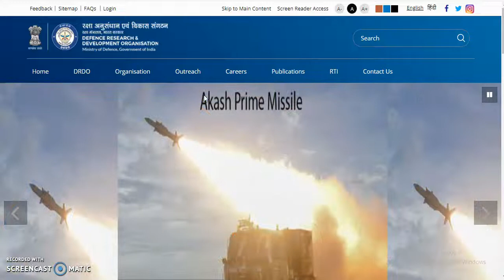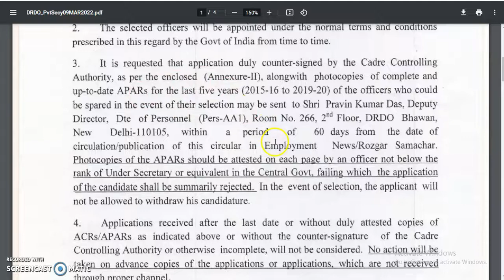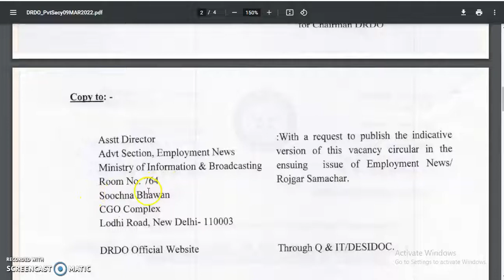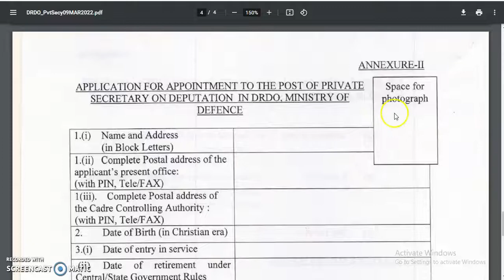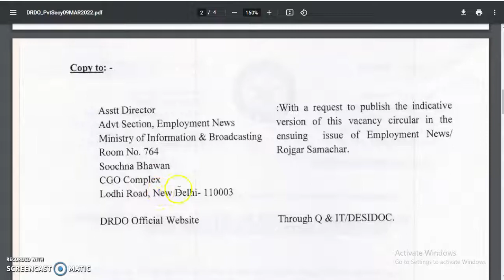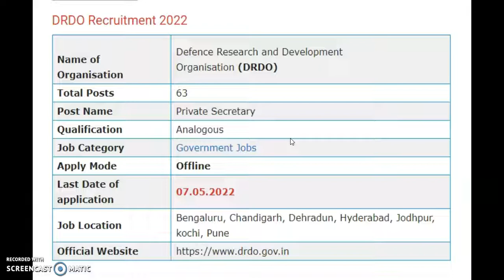DRDO Recruitment 2022 | Apply 63 Private Secretary Vacancies | Mind Talk 2.0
DRDO Recruitment 2022 Apply 63 Private Secretary Vacancies: Defence Research and Development Organisation (DRDO) has issued a notification for Private Secretary vacancies. Interested applicants can apply for DRDO Recruitment 2022 on or before 7th May 2022. You must check this page for DRDO Junior Officer Vacancy 2022 to get the complete instructions. Total 63 vacancies open in Defence Research and Development Organisation. The job location is Bengaluru, Chandigarh, Dehradun, Hyderabad, Jodhpur, kochi, Pune. Read the eligibility norms of Age Limit, Qualification, Application Form, Free Job Alert, Call Letter, Sarkari Result, Last Date etc. Visit the career section of DRDO Notification for updated information.
DRDO # MindTalk 2.0